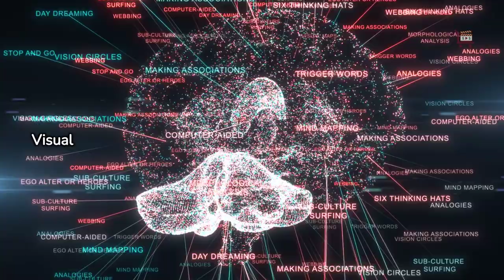How to be Authentic in Branding: The Power of Visual Storytelling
The marriage of storytelling and design is where brands genuinely shine. These two elements work in harmony, reinforcing each other’s impact.

When combined effectively, they help a brand to stand out authentically. It’s not always about being the loudest or boldest; often, standing out means being the most genuine version of yourself.

In this post, we’ll explore why storytelling and design are crucial in brand creation, how they complement each other, and why powerful ideas emerge when their forces unite.

When your brand story takes shape, design can breathe life into its key moments, dramatic buildups, shifts in perspective, and moments of reflection or excitement.

Pacing and visual elements can make your story clearer and more powerful, ensuring that your big idea sticks and lays the groundwork for your visual identity.

By integrating design principles into storytelling, the design team can elevate the work to the next level, blurring the lines between stories and visual identities.

The combination of compelling storytelling and thoughtful design helps convey more precise and assertive messages and ensures that the brand’s big ideas stick in the audience’s minds.

Moreover, this partnership lays the groundwork for a cohesive and impactful visual identity that resonates with the brand’s narrative.

Embracing the intersection of visual storytelling and brand authenticity is critical to standing out in today’s competitive market and forging a genuine connection with consumers.